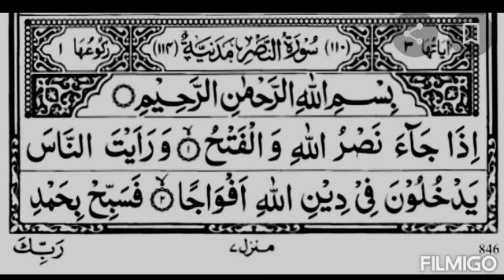Tajweed Quran____Day 6 سورہ النصر by Qari Imam Ghazali Sahab